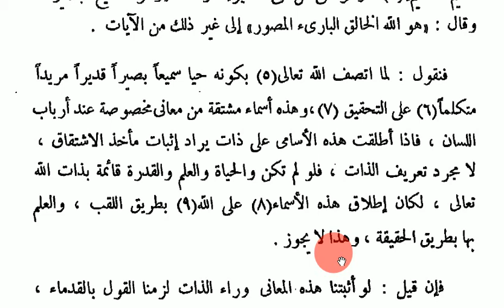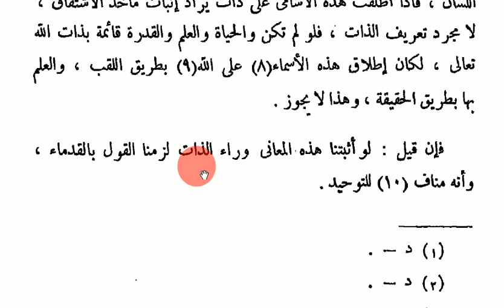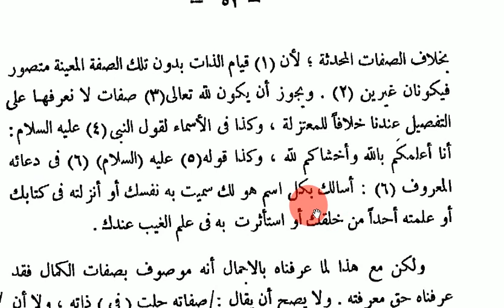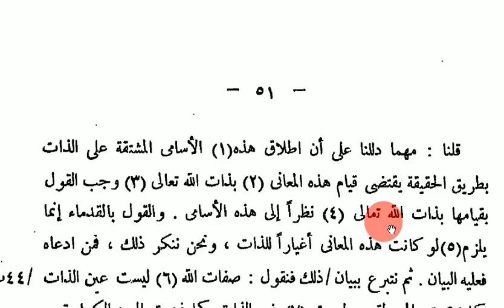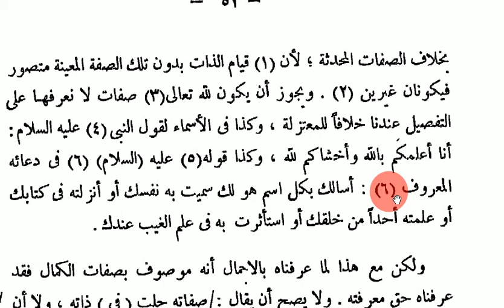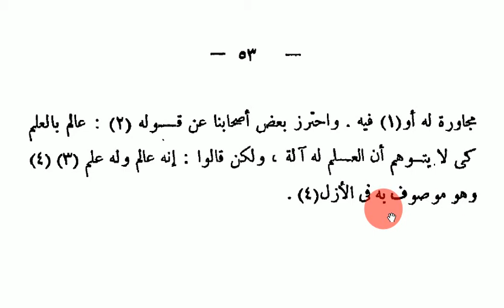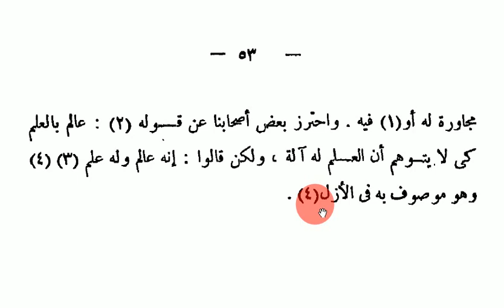5- el-Bidâye fî Usûluddîn, Sıfâtullâh (Klasik Kelam Okumaları) (البداية)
Kâtib Çelebi kitaptan el-Kifâye fi’l-hidâye adıyla söz ederken (Keşfü’ẓ-ẓunûn, II, 1499, 1500) Bağdatlı İsmâil Paşa onu el-Kifâye şerḥu’l-hidâye fi’l-uṣûl ve el-Kifâye fi’l-kelâm şeklinde kaydetmiştir (Hediyyetü’l-ʿârifîn, I, 87; Îżâḥu’l-meknûn, II, 371).

Eser bir girişle “el-Kavl fî ...” başlığını taşıyan kırkı aşkın babdan oluşur. Muhtevanın tamamını bir giriş ve beş bölüm halinde ele almak mümkündür. Girişte kelâm disiplininin İslâmî ilimler arasındaki yeri belirtilir, Hz. Peygamber’e atfedilen bir rivayete istinaden ilimlerin başı ve usûlü’d-dîn ilmi olarak nitelendirilir. Girişe dahil edilebilecek olan ilk babda bu ilim aleyhinde ileri sürülen görüşler zikredilip eleştiriler cevaplandırılır ve nasların kelâm ilmini teyit ettiği söylenir. Yine giriş içinde sayılabilecek olan ikinci babda bilgi bahsi klasik tasnife uygun biçimde incelenir. Zarurî ve iktisabî kısımlarına ayrılan bilginin kaynakları beş duyu, doğru haber ve akıl yürütme (nazar) olarak ifade edilir.

Kitabın ilk bölümü ilâhiyyât konularına tahsis edilmiş olup on iki babdan oluşur. Burada âlemin yaratılmışlığı, Allah’ın varlığı ve birliği, yaratılmışlara benzemekten tenzih edilmesi, kelâm, tekvin, rü’yetullah ve irade sıfatları üzerinde ayrıntılı biçimde durulur. Bu konulara ilişkin aklî ve naklî deliller belirtildikten sonra başta Mu‘tezile olmak üzere çeşitli mezheplerin görüşleri eleştirilir.

İkinci bölüm nübüvvete dairdir. Üç babdan oluşan bu bölümde genel anlamda nübüvvetin imkânı ve gerekliliği, nübüvvete karşı Brahman ve Sümenî gruplarınca ileri sürülen itirazların reddedilmesi, mûcizenin tanımı, çeşitleri ve delil oluşu, Hz. Muhammed’in nübüvvetine ilişkin deliller ve belli başlı mûcizeleri, Kur’an’ın en büyük mûcize oluşu, hıristiyan ve yahudilerce peygamberliğine yapılan itirazların cevaplandırılması, peygamberlerin özellikleri, velîlerin kerametleri gibi konulara yer verilir. Bu bölümde de Mâtürîdiyye anlayışı savunulur ve muhalif görüşler tenkit edilir.

Hilâfetle ilgili olan üçüncü bölüm altı babdan meydana gelir. Burada hilâfetin Hz. Peygamber’in getirdiği ilkeleri koruyan bir kurum oluşu, halifede bulunması gereken şartlar, hilâfete dair Bâtınî ve Şiî iddialarının eleştirisi, Hz. Ebû Bekir, Ömer, Osman ve Ali’nin hilâfetlerinin meşruiyeti, Cemel Vak‘ası ve Sıffîn Savaşı’nda Hz. Ali’nin haklılığı genellikle naslara dayanılarak işlenir.

Kader ve kazâ başlığı altında düşünülebilecek olan dördüncü bölüm on bir babdan oluşur. Hikmet ve sefeh kavramlarının tanımıyla başlayan bu bölümde sırasıyla istitâatin aklî ve naklî delilleriyle kısımları, kullara ait fiillerin Allah tarafından yaratılması ve bunların gerçek anlamda kulların fiilleri oluşu, Mu‘tezile ve Eş‘ariyye’nin bu meseleye ilişkin görüşlerinin eleştirisi, tevlîd nazariyesinin reddi, kullara güç yetiremeyecekleri sorumluluklar yüklemenin imkânsızlığı, iman-inkâr, hidayet-dalâlet, hayır-şer dahil olmak üzere kullara ait bütün fiillerin ilâhî iradeye bağlı olarak gerçekleşmesi ve bunun fiil yapma hürriyetine engel teşkil etmemesi, kazâ ve kaderin hak oluşu, salâh-aslah nazariyesinin eleştirisi, haramın rızkın kapsamına girişi, ecelin ilâhî takdire göre vuku bulması, hidayet ve dalâletin Allah’ın bunları kulda yaratmasıyla oluşması gibi konular tartışılır, bu meselelerde Mâtürîdiyye’nin Eş‘ariyye’den ayrıldığı hususlar belirtilir.

Beşinci bölüm sem‘iyyâta dair olup sekiz babdan oluşur. Büyük günah işleyenlerin dünya ve âhiretteki durumuna ilişkin farklı görüşlerin nakledilmesi, Ehl-i sünnet’e göre âsi mümin olan büyük günah sahibinin âhiretteki durumunun ilâhî iradeye bağlı oluşu, Allah’ın âhirette kâfirleri ve müşrikleri affetmesinin hikmete uygun bulunmayışı, günahların büyük ve küçük diye ayrılmasının izâfîliği, şefaatin akla ve nakle uygunluğu, bütün insanların Allah’a iman etmeleri için aklın yeterli kabul edilişi, imanın tarifi, taklidî imanın geçerliliği, imanda istisnanın câiz olmayışı, imanın artma ve eksilme kabul etmeyişi, iman ve İslâm arasında farklılığın bulunmayışı, nasların haber verdiği kabir suali, azap ve nimeti, amellerin tartılması, sırat, cennet-cehennem, âhiret hallerine imanın gerekliliği, bu bölümde ağırlıklı olarak üzerinde durulan belli başlı konuları teşkil eder.

el-Kifâye, geç dönem kelâm âlimlerinin başvurduğu bir kaynak olmuştur. Teftâzânî, Beyâzîzâde Ahmed Efendi ve Râgıb Paşa gibi âlimlerin eserlerinde ondan nakilde bulunmaları, ayrıca kütüphanelerde çeşitli yazma nüshalarının olması bu hususu teyit etmektedir
Nûreddin es-Sâbûnî, el-Kifâye’yi ihtisar ederek el-Bidâye fî uṣûli’d-dîn adıyla yeni bir eser meydana getirmiştir. Müellifin bildirdiğine göre kolayca ezberlenebilmesi için ibaresi kısa tutulan el-Bidâye’nin muhtevası bir girişle dört bölüm halinde otuz iki babdan oluşmaktadır.